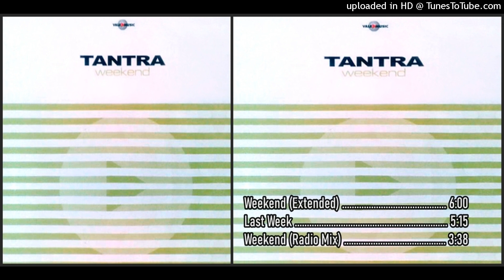Tantra – Last Week (Track taken from the single Weekend – 2000)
No Telegram: Eurodance Total Oficial